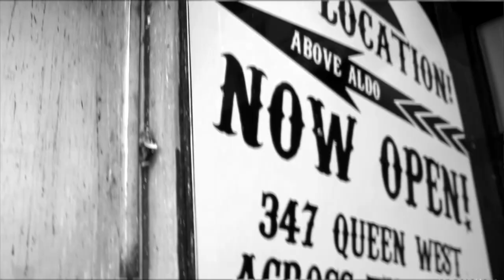Michael Bormann´s Jaded Hard - It Feels Like Yesterday (Official Video)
Music video by Michael Bormann´s Jaded Hard performing "It Feels Like Yesterday" (C) 2021 RMB Records / JB Rock
3rd single & Video of the album FEELS LIKE YESTERDAY. October 25th, 2019.

Words & Music: Michael Bormann

Produced, recorded, mixed and mastered by Michael Bormann at RMB Studio
Publishing : JB Rock Musikverlag

Michael Bormann´s Jaded Hard:
Michael Bormann - Leadvox & Guitar
Chris Ivo - Keyboards
Michael Maikel Müller - Drums
Christoph Baumeister - Bass
Tommy Dahlem - Guitar

Video produced by JB Rock Productions
Michael Bormann

Camera by Katie Bormann / JB Rock Productions

LYRICS:
IT FEELS LIKE YESTERDAY

BACK IN ´89 - NOBODY KNEW WHAT WILL HAPPEN
HAD ONE GOAL  - BUT LIFE GOES MYSTERIOUS WAYS
NOW I´M STANDING HERE – STILL THE ONE THAT I USED TO BE
BUT LIFE GOES ON IN MYSTERIOUS WAYS

IT FEELS RIGHT – IT´S MY PLEASURE
IT AIN´T NOTHING NEW - BUT FOR ME IT FEELS LIKE YESTERDAY
IT´S 1989 – WE´RE BACK TO YESTERDAY
WHEN MUSIC WAS THE ONLY GAME WE HAD TO PLAY

I STAND RIGHT HERE WITH YOU - POSITIVELY SHOCKED BY HYSTERIA
I REMINISCE – I´VE BEEN THERE A FEW TIMES BEFORE
I CAN SING ALONE – BUT TOGETHER WE´D SOUND SO MUCH BETTER
NOW IT´S ME AND YOU – SO LET´S GO BACK FOR ONE NIGHT

SOLO